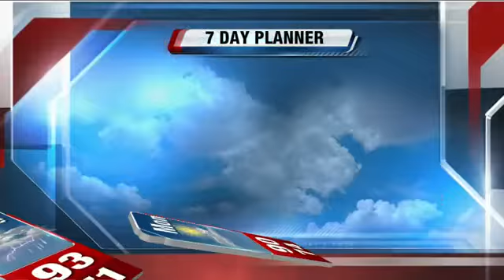Storm Team 4: Blistering hot week coming up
A sweltering couple of days, making it finally seem like August. How long will it last? Get your complete Storm Team 4Cast.